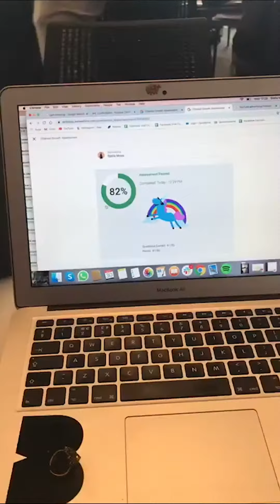Intern Video Post | Day in the Life at BB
We are Brave Bison, your social partner. We specialise in cross-platform video content, connecting global audiences through social media. Our online communities reach over 135 million followers and our Brave Bison Studio provides expertise across strategy, research, data-driven insights, creative and production. We are one of the largest Youtube channel partners, with over 700 channels offering targeted inventory opportunities, whilst our in-house specialists deliver exceptional audience development and optimisation. Our cultural connections and extensive networks have meant we have built long-standing client relationships with brands including P&G, LandRover, Lego and Uniqlo. With over 70 members of staff across London, Singapore, Japan and Korea, our 8-year-old business continues to stay at the forefront of this fast-moving digital age.